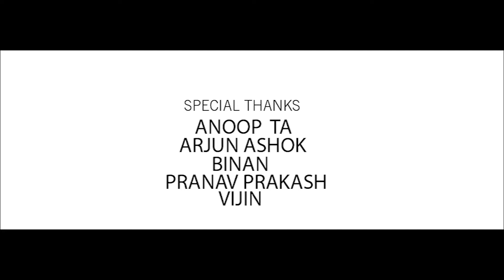Shape of you malayalam mashup surya version by aravind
Dedicating To All Suriya Fans...
Thank u all Guys For ur 22+k views and support